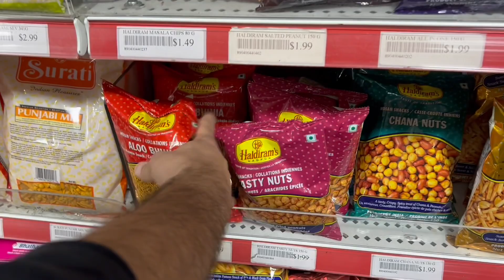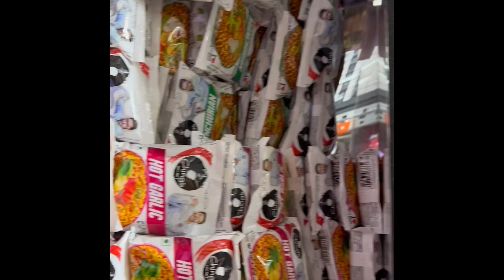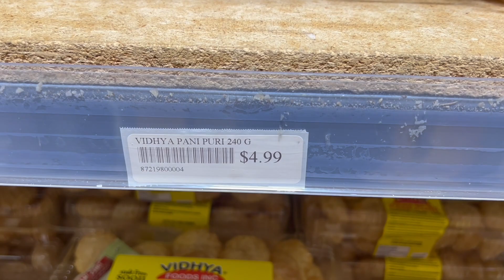DAILY VLOG | WALMART | LITTLE INDIAN GROCERS | BOOKS | COUPLE BANTER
🎥 **Embarking on a Day of Togetherness: Navigating Toronto's Hustle as a Couple! 🚌🛒**

Buckle up for an intimate look into our lives as a couple in the heart of Toronto! In this special YouTube video, we're inviting you to join us on a captivating journey through our daily routine, an exhilarating bus ride across the city, and a shopping escapade that takes us from the aisles of Walmart to the vibrant corners of Little India grocers. It's a rollercoaster of emotions, teamwork, and adventure, all packed into one memorable day.

🌄 **Sunrise to Sunshine: A Glimpse into Our Mornings**

The day begins with the sunrise, and as a couple, we seize the opportunity to kickstart our day on a positive note. From the cozy moments over morning coffee, our morning routine sets the tone for the day's adventures. But it's not just about the rituals; it's about the connection we share as we embark on this journey together.

🚌 **Journeying Through Toronto: A Bus Ride to Remember**

Hop on as we board a city bus, an experience that encapsulates the essence of Toronto's fast-paced urban life. Amidst the hustle and bustle of commuters, we exchange smiles, engage in light banter, and share a moment that highlights the beauty of finding joy in the ordinary. Through the windows, the city unfolds its vibrant tapestry, reminding us of the diverse energy that pulses through its veins.

🛒 **Retail Therapy: Walmart Adventures**

Our next stop takes us to Walmart, where we dive into the aisles filled with possibilities. Together, we navigate the maze of products, make decisions, and find joy in the simple act of shopping. It's in these shared moments that we realize how the little things can create lasting memories. From practical necessities to spontaneous treats, our choices reflect not just our individual preferences, but our ability to harmonize as a couple.

🌈 **Vibrant Vibes of Little India Grocers**

As the sun begins to set, we venture into the vibrant world of Little India grocers. The aisles burst with colors, aromas, and the essence of our cultural roots. Here, we're not just shopping; we're immersing ourselves in an experience that connects us to our heritage and our shared journey. Exploring the diverse ingredients, laughing over unique finds, and choosing spices that tell stories - it's a testament to our partnership and the richness it brings to our lives.

💪 **Tired but United: Navigating Fatigue Together**

By the end of the day, fatigue sets in, but we lean on each other's support. The video captures our raw moments of exhaustion, but also the strength we draw from each other. It's a reminder that the challenges we face are lighter when shared. As the day comes to a close, we reflect on the power of teamwork, the depth of our connection, and the beauty of embracing the journey together.

This YouTube video is more than just a glimpse into our lives - it's an invitation to witness the beauty of partnership, the joy of shared experiences, and the strength that emerges when two hearts beat as one. So, grab some popcorn, immerse yourself in our adventure, and let's celebrate the magic of navigating life's journey as a united couple! 🥰🚶‍♂️🚶‍♀️🛍️